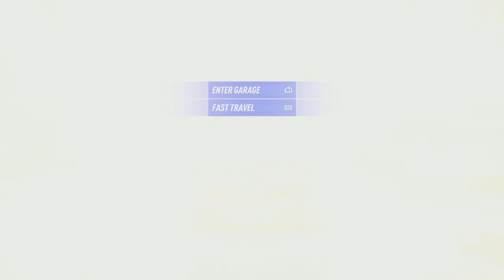Play game Need for Speed Heat on PS5